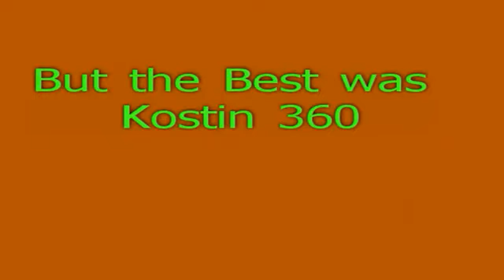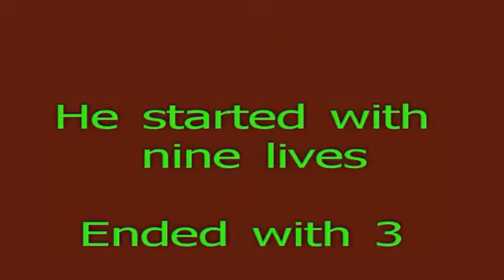Painfull events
ouch